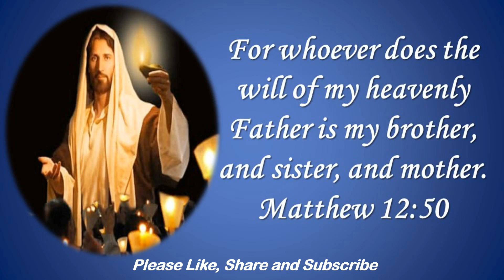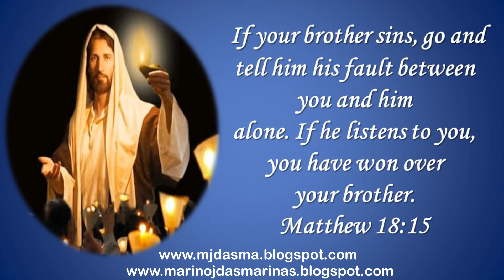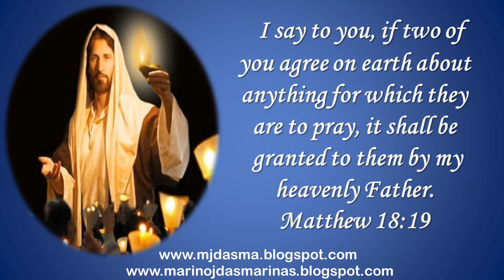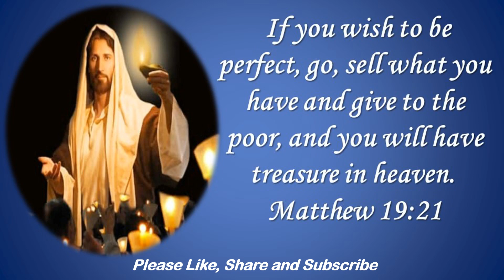Jesus’ Powerful and Life-Changing Words - 3